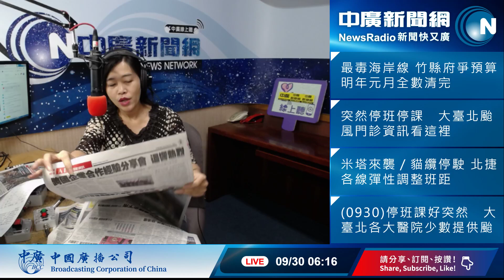20190930【張慶玲│中廣10分鐘早報新聞】米塔增胖變強今夜影響最大│撐港遊行 何韻詩遭潑紅漆│何韻詩可以李毅不行?民進黨兩套標準？│恰恰不要退！│蔡賴配?